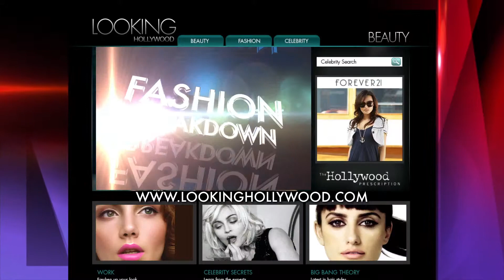Looking Hollywood Pilot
Celebrity hair stylist Mitch Stone and celebrity Make up Collier Strong Demonstate and discuss how to get Red carpet looks!